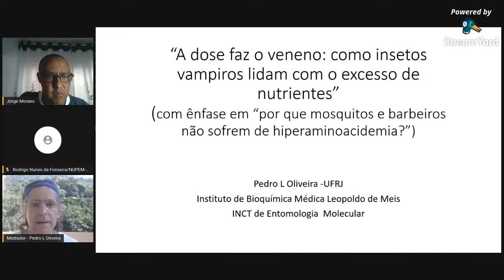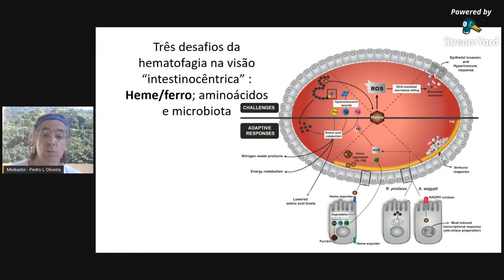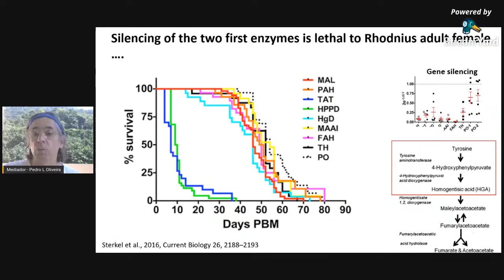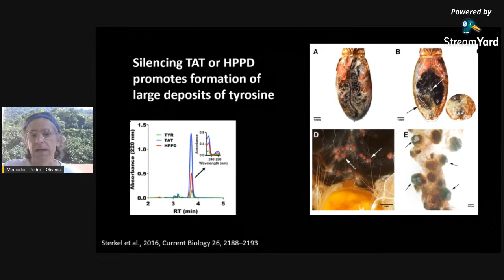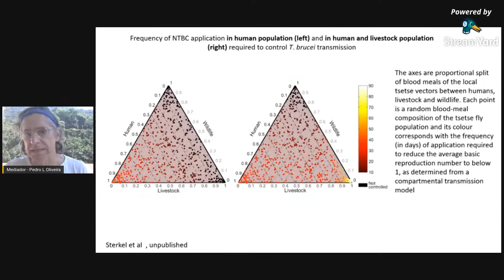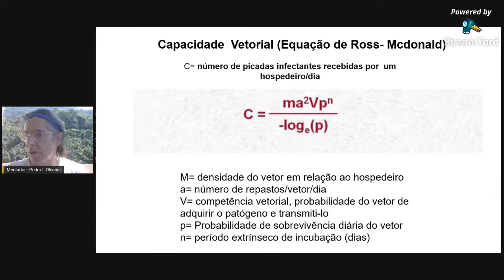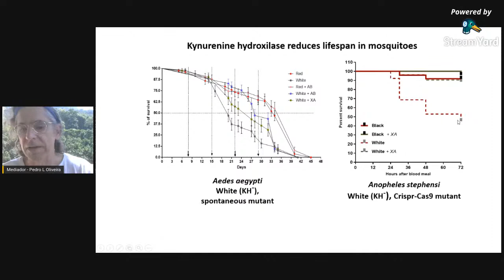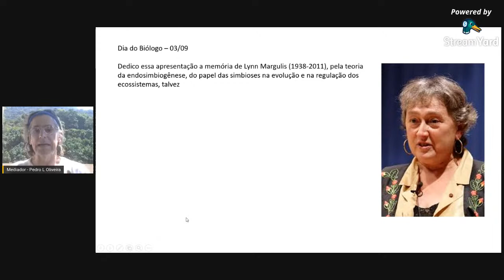“Metabolismo de aminoácidos e hematofagia”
Dr. Pedro Lagerblad de Oliveira
Coordenador do INCT - Entomologia Molecular
Professor  Titular
Instituto de Bioquímica Médica